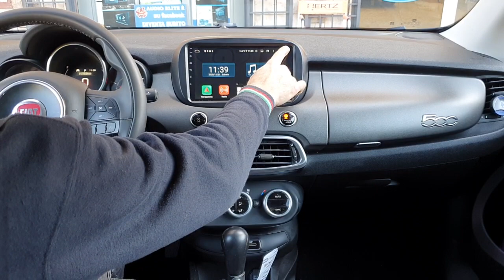fiat 500X car tablet shop.audioelite.it